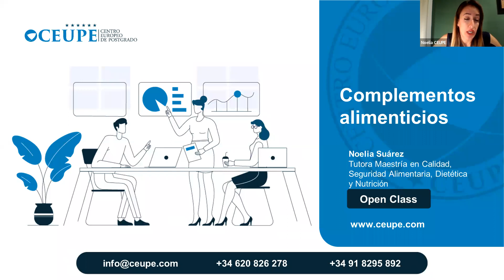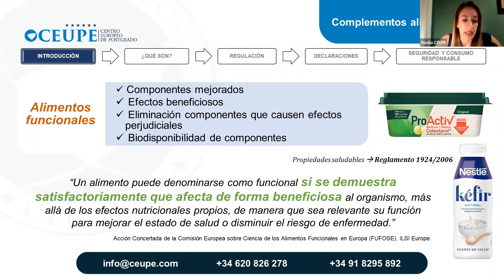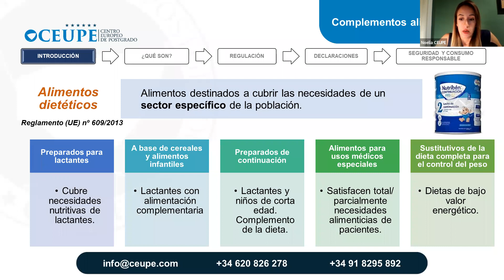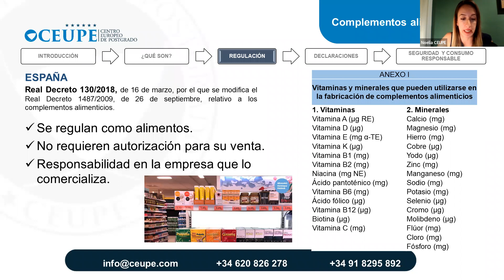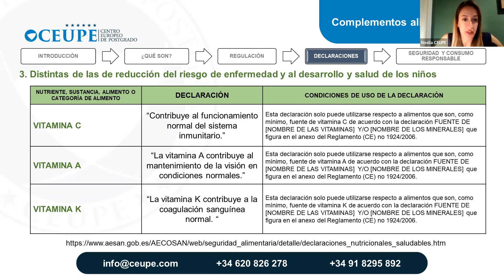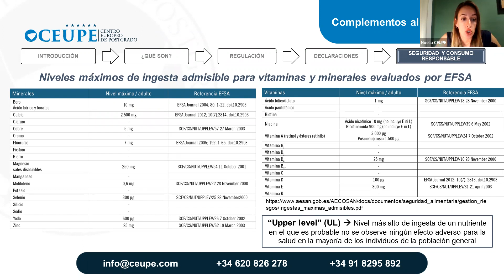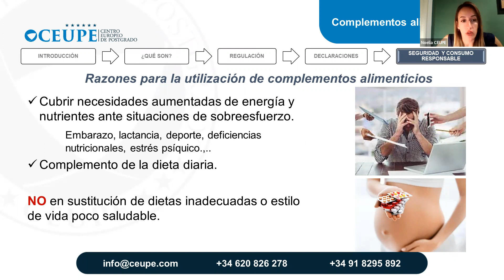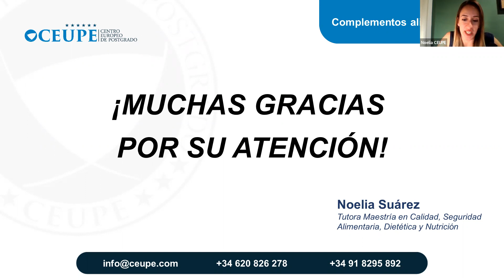Los complementos alimenticios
Los complementos alimenticios, regulados como alimentos en la Unión Europea, constituyen una fuente concentrada de nutrientes o de otras sustancias con efectos nutricionales o fisiológicos, cuyo fin es el de complementar la dieta normal y que se comercializan en forma dosificada (ya sea en cápsulas, pastillas, tabletas, etc.).

En esta conferencia, hablaremos sobre todo lo que necesitamos saber acerca de los complementos alimenticios (su regulación, su etiquetado y la autorización de sus ingredientes), además de cómo podemos hacer un consumo responsable de los mismos.